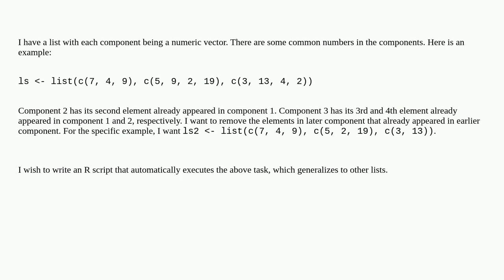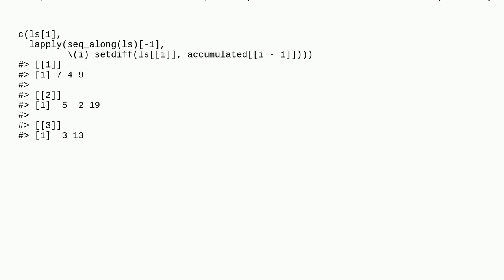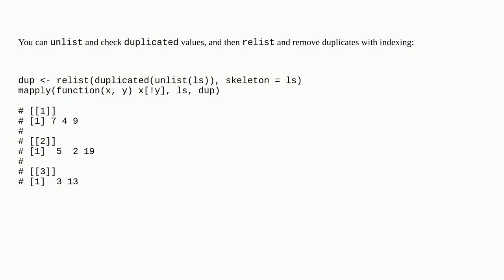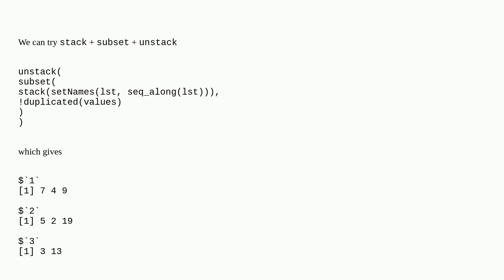Remove elements in a component of a list that already appeared in earlier components in R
A special thanks goes out to the community

  r list